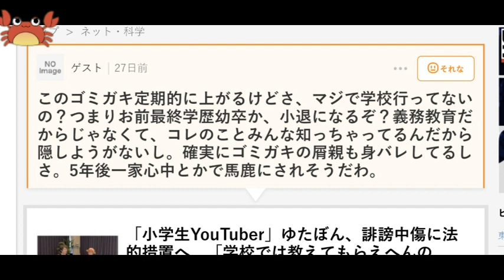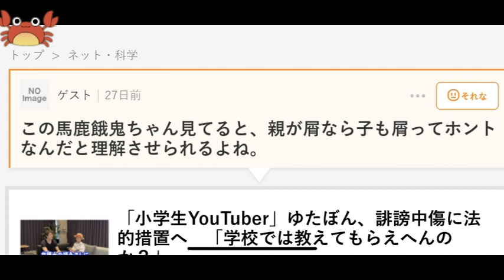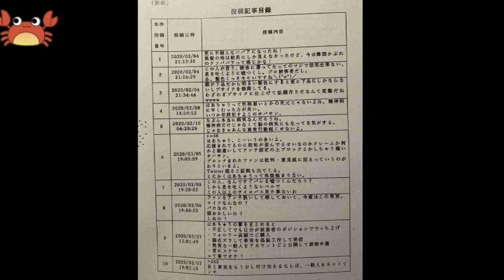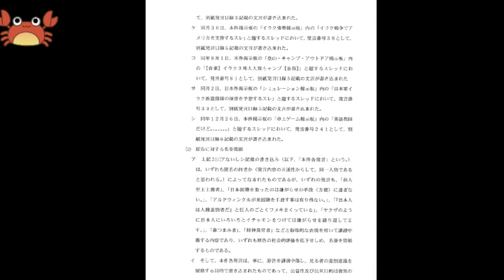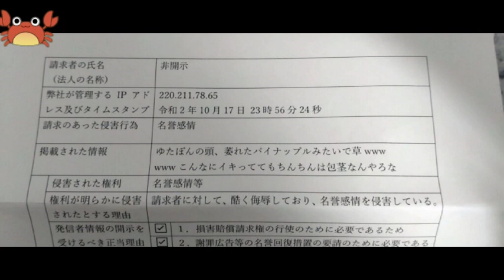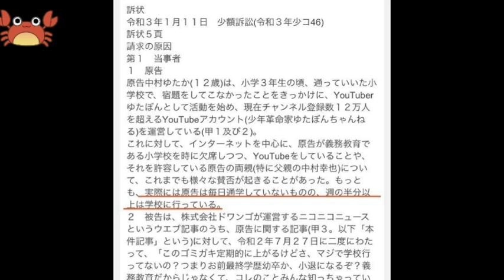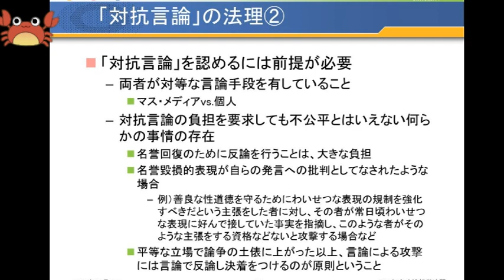民事裁判口頭弁論証拠調べ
民事裁判とは、私人間の法的な争い（紛争）を、裁判官の判決によって解決するための手続きです。
民事裁判の判決とは？ポイントは「口頭弁論の全趣旨」と「証拠調べ」
民事裁判における5種類の証拠
「書証」「検証」「証人尋問」「当事者尋問」「鑑定」
裁判は紛争解決の最終手段なので、それ以前に出来ることが多々あるので、情報発信者なら、対抗言論等の手段を訴訟前に検討することは有益であると思います。